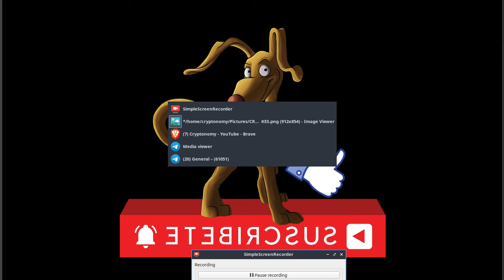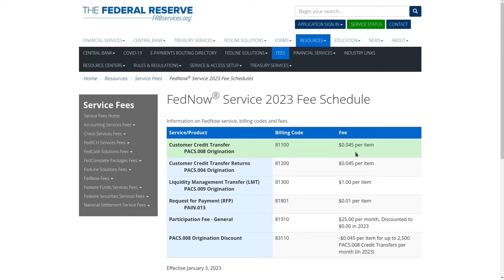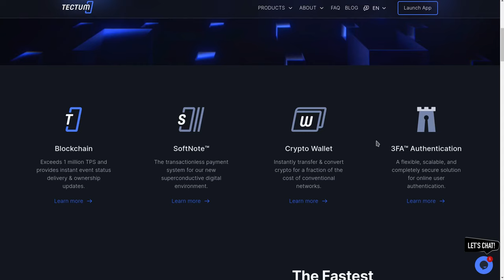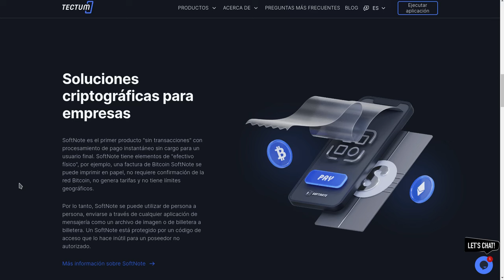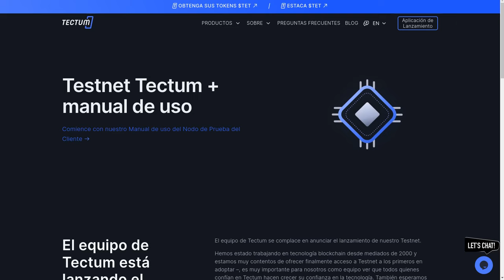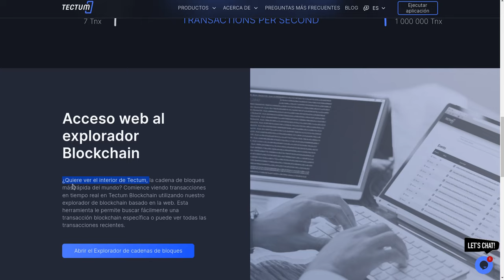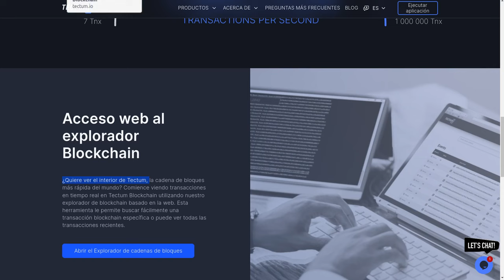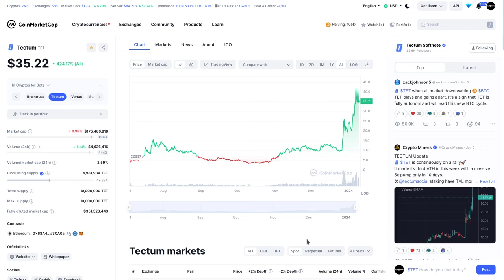TECTUM | TET: LA blockchain MAS RAPIDA 1.3 Millones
Hola a tod@s, Bienvenidos a su canal 𝘾𝙧𝙮𝙥𝙩𝙤𝙣𝙤𝙢𝙮, en esta entrega les comparto la que hasta el momento de la grabacion de este video es la blockchain mas rapida del oeste, perdon del mercado.

⌚️Marcas de tiempo: Timestamps:
[00:00:00]  Introducción
01:56  FedNow
03:57  Tectum
05:37  4 Pilares de Tectum
08:27  The fastest Blockchain
11:37  3AF Autenticacion de 3 Factores
12:27  Roadmap Tectum
13:57  SoftNote Wallet Tectum
14:47  La Blockchain y mecanismo de consenso
17:37  Explorador de transacciones de Tecnum
18:57  Pagos sin transacciones
20:47  Fundamentales de Tectum

◢ Atn. 𝖢𝗋𝗒𝗉𝗍𝗈𝗇𝗈𝗆𝗒